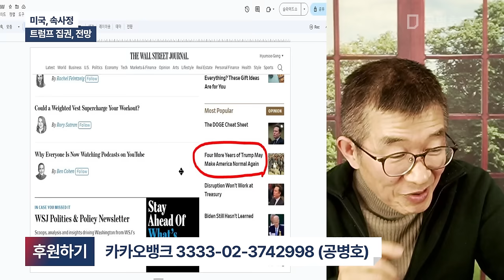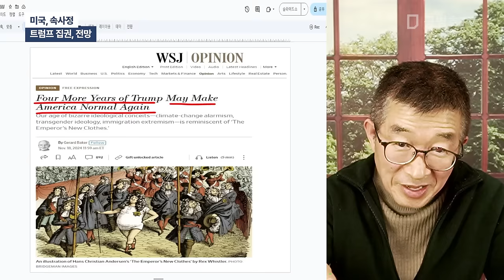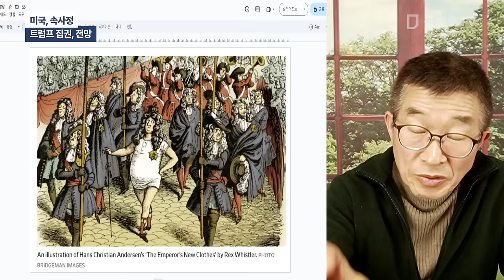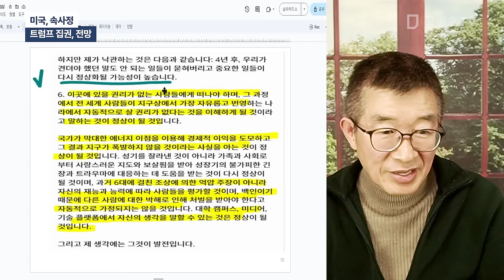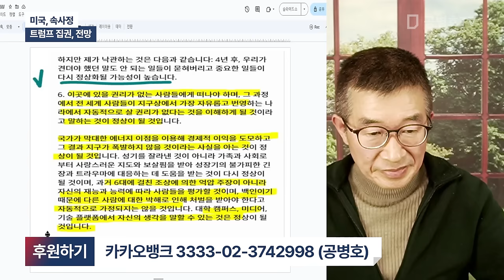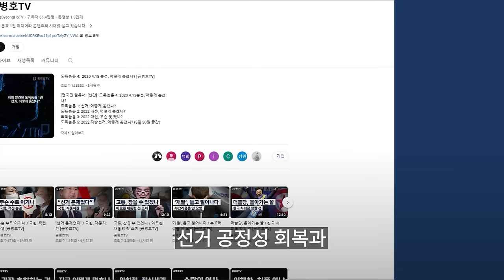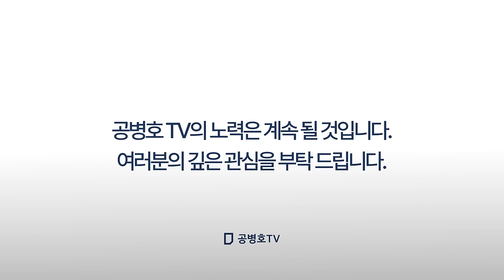미국, 속사정 / 트럼프 집권, 전망 [공병호TV]